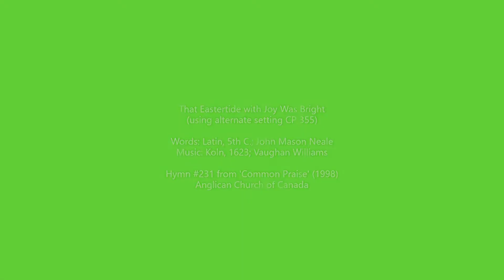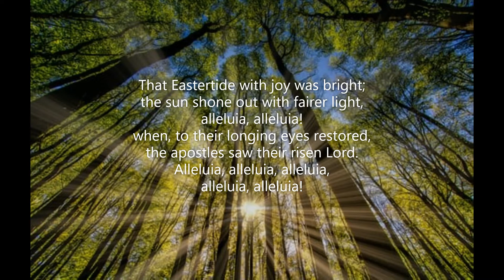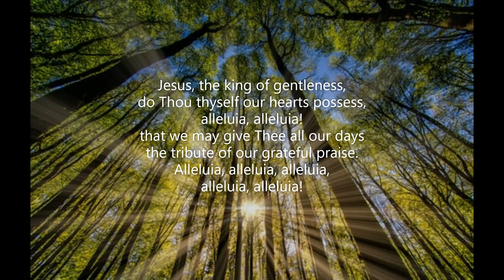That Eastertide with Joy Was Bright #231 Common Praise alternate setting CP#355 LASST UNS ERFREUEN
Piano track for Hymn #231 'That Eastertide with Joy Was Bright' from the Common Praise (1998) hymnal of the Anglican Church of Canada.  Words: Latin (Aurora lucis rutilat, part 3, 5th C.?); tr. John Mason Neale (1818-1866)    Music: Melody Geistliche Kirchengesange, Koln, 1623; harm. Ralph Vaughan Williams (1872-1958)  LM w/alleluias  Tune: LASST UNS ERFREUEN (using setting CP #355) (in D)  Piano: Robert Aszmies July 2022